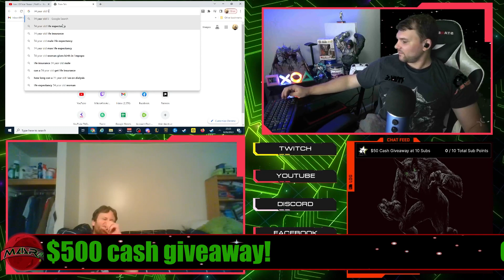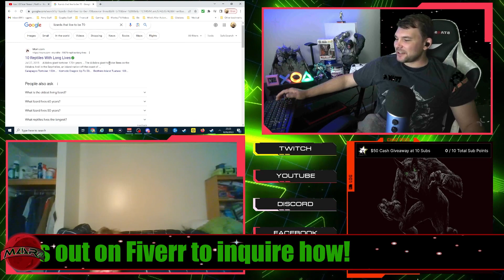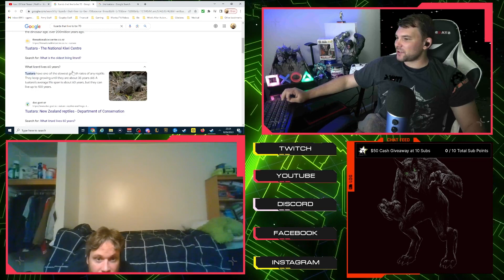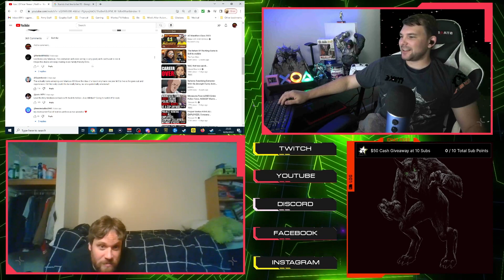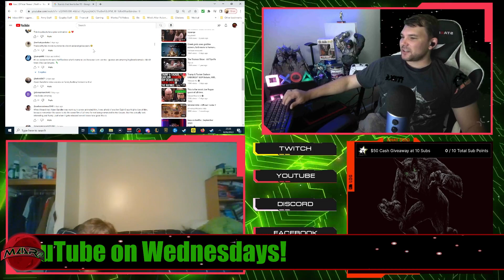Trailer Reaction: Leo | Official Teaser | Netflix